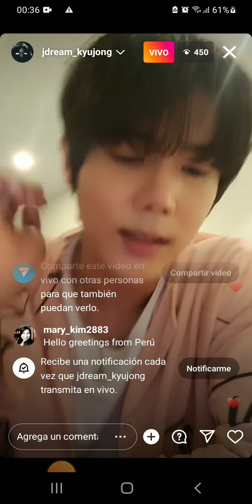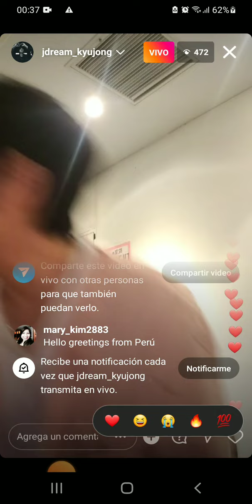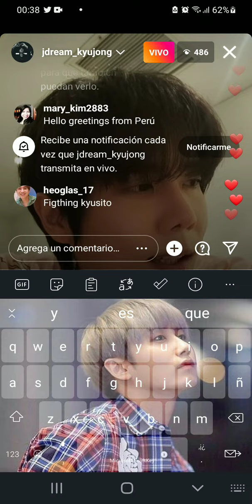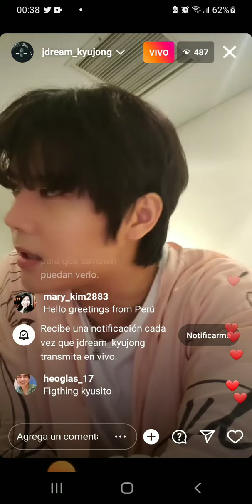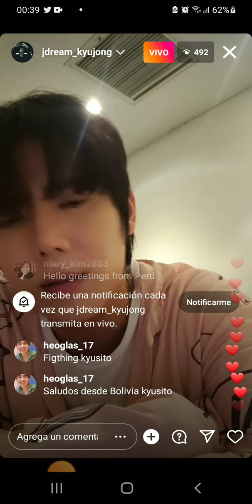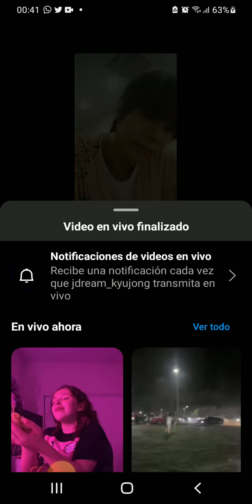instalive de nuestro kyusito 17/07/2022